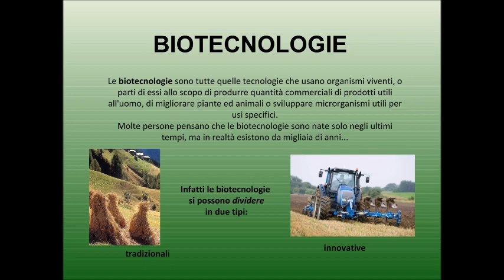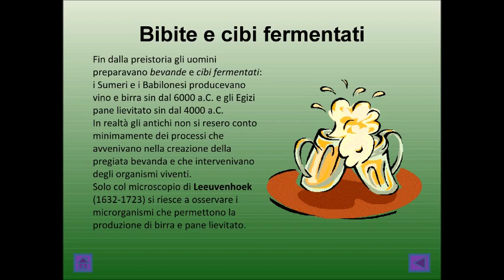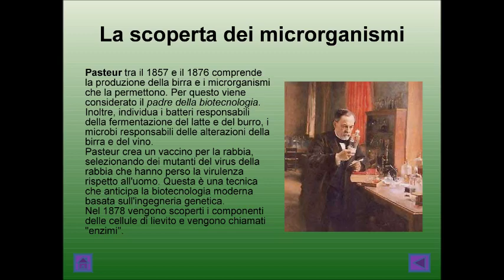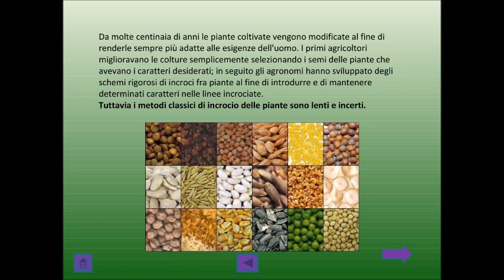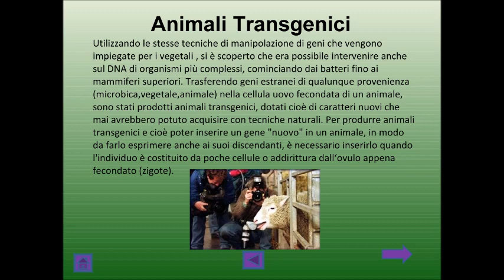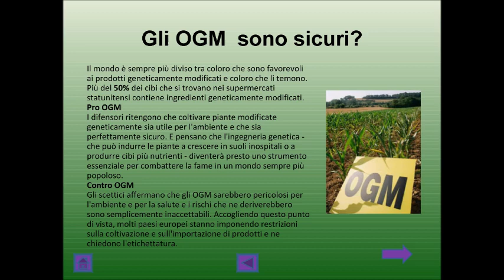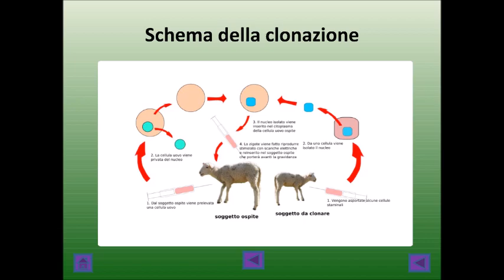Agricoltura biotecnologica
2) oppure clicca sul super grazie sotto il video, e donami un caffè o una birra (2 euro),
3) oppure clicca su
4) oppure appunto abbonati e guarda i video esclusivi su questo canale, anche se ce ne sono più di 5800 gratuiti.